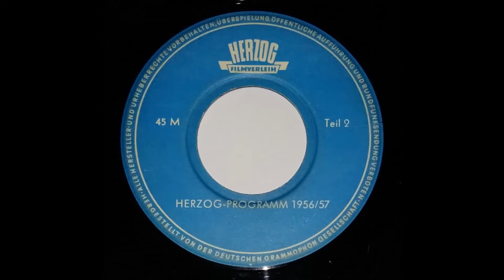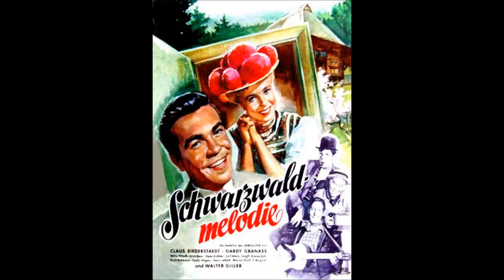WERBEPLATTE HERZOG Filmverleih Programm 1956/57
Das HERZOG-Filmverleih-Programm 1956/57 .
Werbeplatte 1956 .
Ein bunter Vortrag der neuesten Kino-Filme vor 66 Jahren ;)
Frisch vom heutigem Sonntags-Flohmarkt .